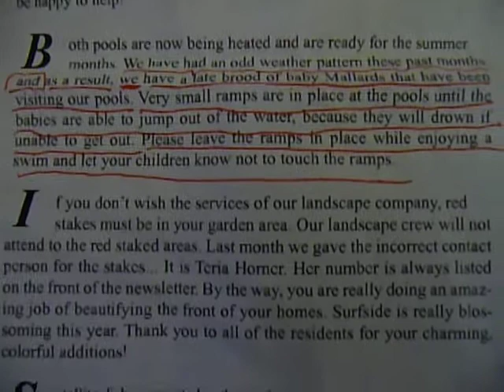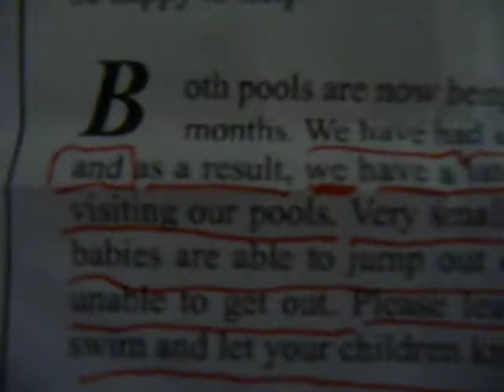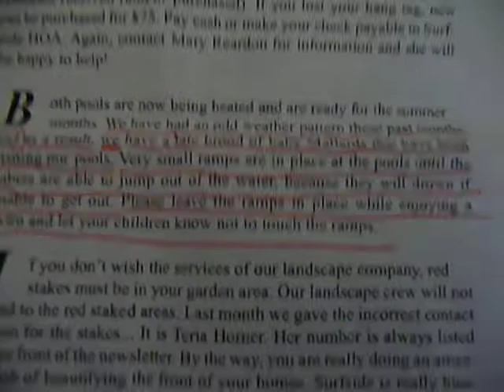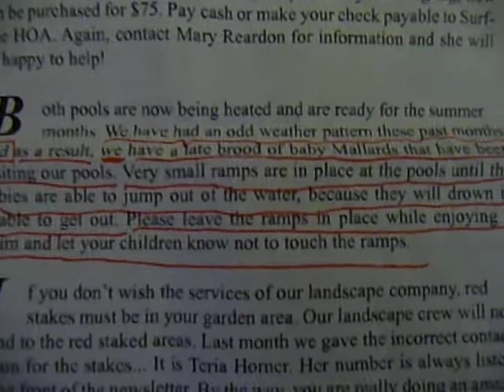SURFSIDE HOMES BY THE SEA NEWSLETTER,,JUNE 11, 2011